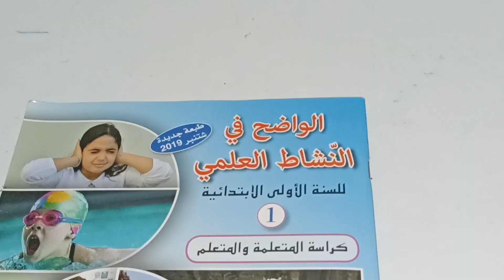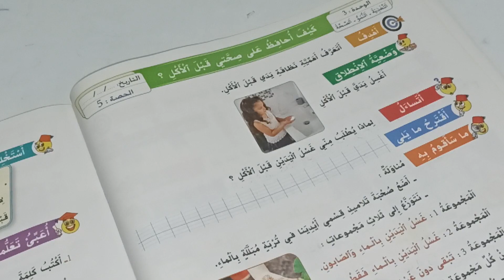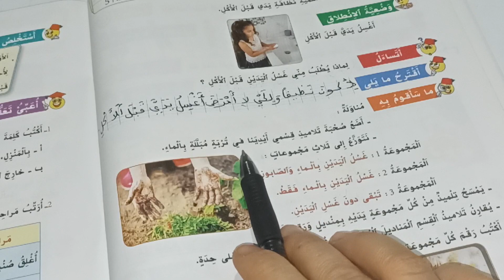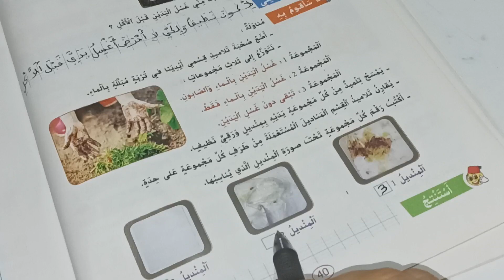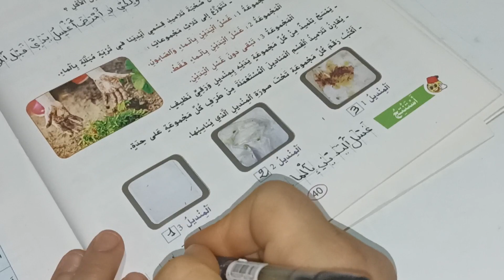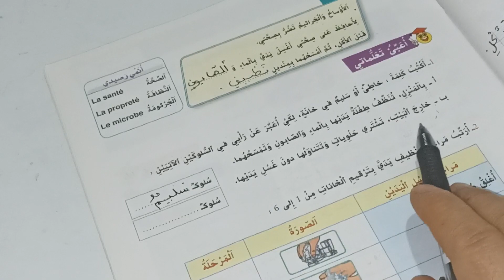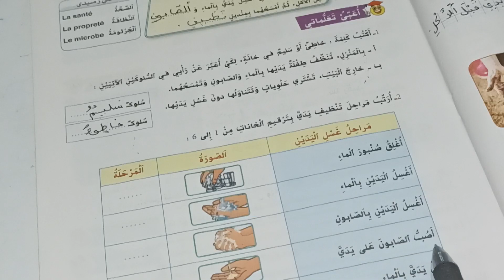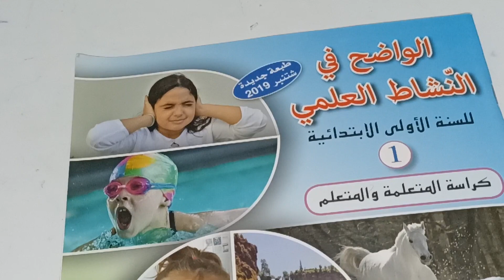كيف أحافظ على صحتي قبل الأكل الواضح في النشاط العلمي المستوى الأول صفحة:40_41